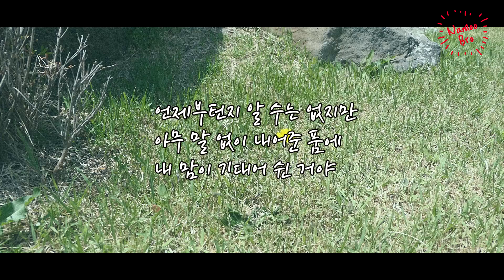[어쿠스틱 MR] 이하이 '그 한마디' Acoustic Karaokeㅣ기타ㅣ가사ㅣ악보ㅣinst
🎤[Lyrics]

괜찮아진다는 건 흐르는 시간 속에
슬픔을 다 맡기고 버티는 거더라
기나긴 시간 곁에서 나보다 날 아끼며
헤매던 마음에 손 내밀어 준 너

두 눈을 보며 건네준 그 한마디가
늘 아낌없이 나를 안아주던 너의 그 한마디가
굳게 닫혀있던 내 마음에
살며시 스며든 거야
긴 밤의 끝을 지나
내 모든 방황은 결국 널 향한
하나의 이유였나 봐

사랑받는다는 건 내 깊은 아픔을
나보다 더 아파해주는 거더라
무너져 내릴 것 같은 밤이 찾아오면 늘
사랑이란 이름으로 날 감싸준 너

언제부턴지 알 수는 없지만
아무 말 없이 내어준 품에
내 맘이 기대어 쉰 거야
수백 번 말해도 모자란 그 한마디를
온통 밤이었던 내 맘에 불빛을 켜주던 그 한마디를
이젠 내가 해주려 해 네가 그랬듯이
오래도록 너와 난
우리라는 이름으로 남겠다고 약속할게